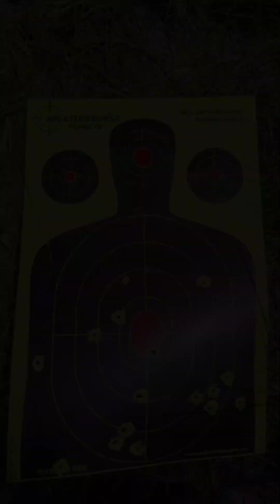ROAD TRIP!!! Flagstaff Arizona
Today me and my girlfriend along with family and friends go on a nice trip to flagstaff Arizona to go camping and have some good target practice :) This is my first road trip in a long time as i have been sick for the past 3 years, it was good to finally get outa town !